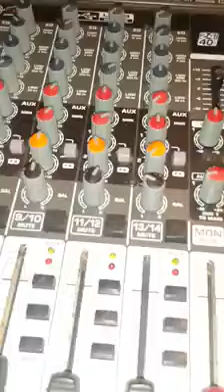Oneface Mapacha - FREE FLOW CYPHER